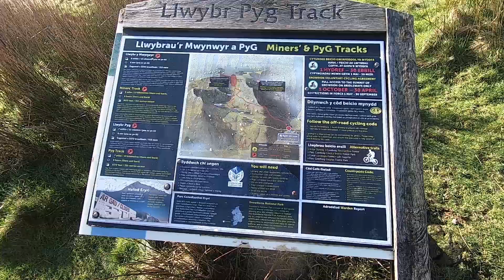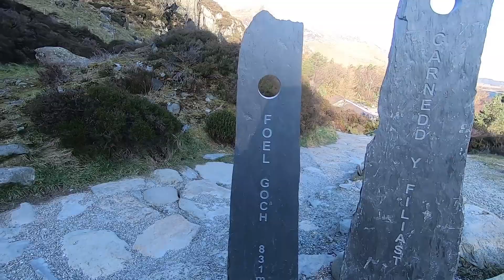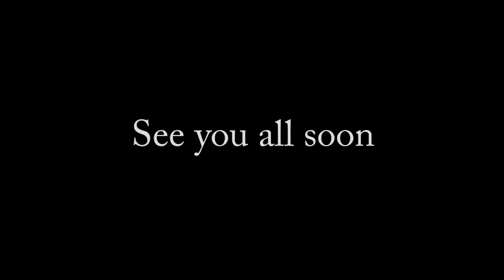Crib Goch Tryfan and the Devils kitchen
On the Friday we did Crib Goch and then drove around to Isaf campsite,
and on the Saturday we did Tryfan, but unfortunately the wind was too strong for the drone, and early Sunday morning we had a quick look at the Devils kitchen before we headed home, all in all a fantastic weekend great weather and company what more could you ask for.